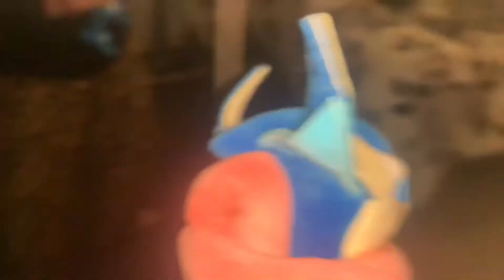GRENINJA VS INCINEROAR [OFFICIAL LIVESTREAM]